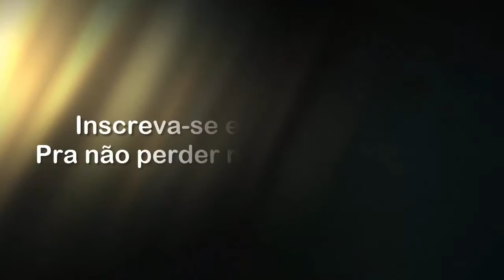Trailer do Canal 2014 04 [Simples] (HD)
▁ ▂ ▃ ▄ ▅ ▆  POR FAVOR LEIA A DESCRIÇÃO DO VÍDEO!  ▆ ▅ ▄ ▃ ▂ ▁
Fala ai Galera do Youtube, aqui é Marcos Vinicius pra mais um tutorial em nosso Canal, com o Novo Padrão de Qualidade!

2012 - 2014. Tudo Pra Seu PC™ Informática.